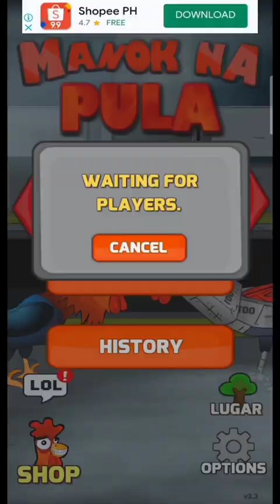Malakas Din Gamit Nila Upgraded| Request Battle from Fans